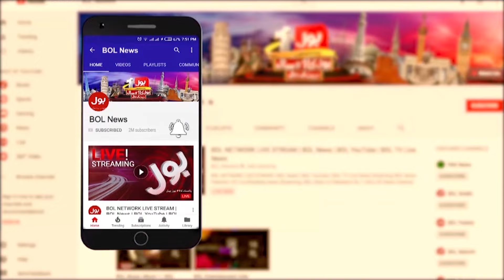Heavy Rain In Pakistan | Prediction | High Alert Issue | Karachi Weather Update | Breaking News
BOL News | Breaking News | Heavy Rain | Pakistan Weather Latest Updates Today | weather in pakistan | rain in pakistan | pakistan weather | artificial rain in pakistan | pakistan weather forecast | rain in karachi | flood in pakistan | pakistan weather report | heavy rain prediction in karachi | Heavy Rain In Pakistan | Iran Missile Attack On Israel | Israel-Iran Tension | Counter Action Against Iran: Preparation Begins | 𝐈𝐫𝐚𝐧 𝐥𝐚𝐮𝐧𝐜𝐡𝐞𝐬 𝐝𝐫𝐨𝐧𝐞 𝐚𝐭𝐭𝐚𝐜𝐤 𝐚𝐭 𝐈𝐬𝐫𝐚𝐞𝐥 | Terrible Rain In Karachi